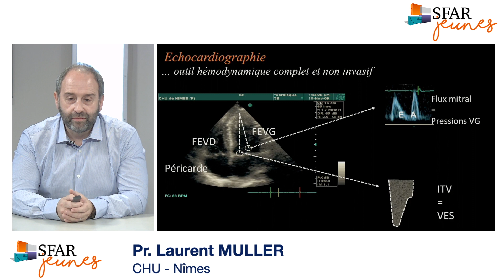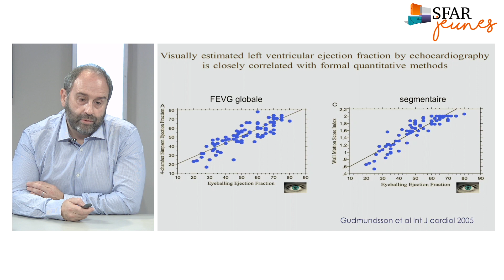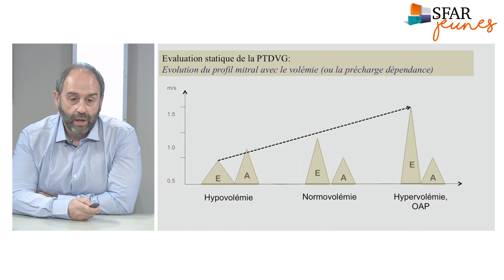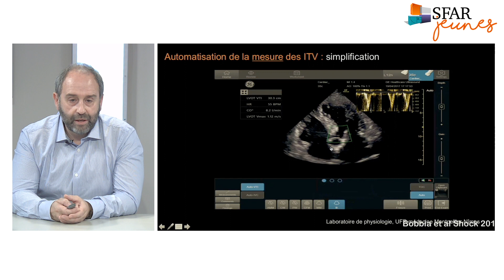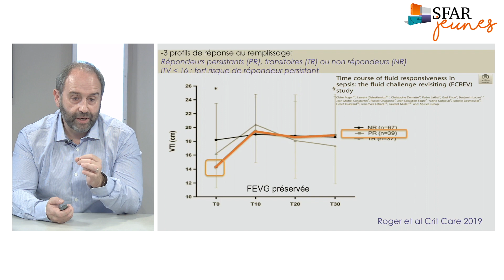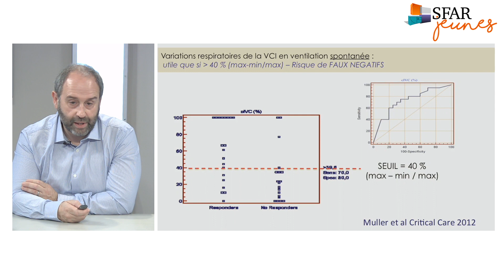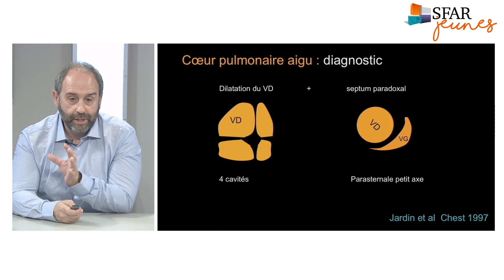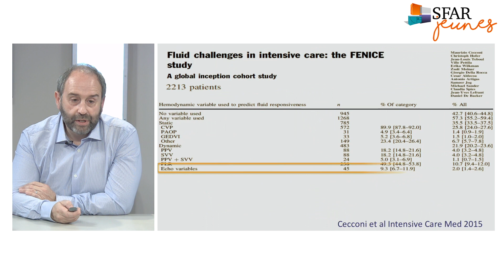Podcast SFAR Jeunes - ETT dans les états de choc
Les 10 choses que le MAR doit savoir en échographie thoracique au cours des états de choc en réanimation, présenté par le Pr Laurent Muller.

Echocardiograhie, ETT, choc, hémodynamique, SFAR jeunes, réanimation.